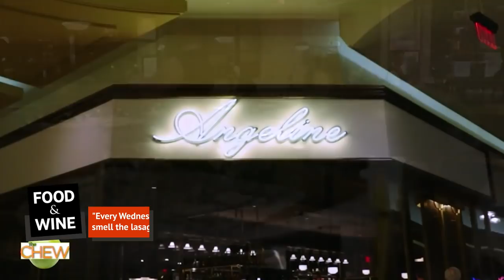The Truth About Celebrity Chef Michael Symon Finally Revealed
If you are a fan of the Food Network, you will be well acquainted with celebrity chef Michael Symon, who has appeared regularly in popular shows like Iron Chef America, Food Feuds, The Best Thing I Ever Ate, and Burgers.

Symon started gaining prominence in the Cleveland restaurant scene, and he has opened some of the city’s finest Mediterranean restaurants and burger joints. Arguably, his most popular restaurant is his first, Lola.

He's a culinary genius who has received countless awards and accolades, but there might be a lot more you don't know about him. Here’s a deep dive into the truth about celebrity chef Michael Symon.

All in the family | 0:00
His guilty pleasure | 0:43
Heritage cooking | 1:10
Keeping it simple | 1:42
Pointers from Mom | 2:13
BFFs with Bobby Flay | 3:06